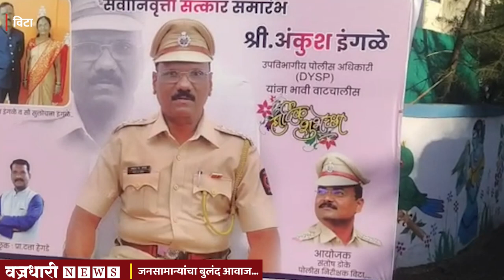विटा पोलिस ठाणे झाले सत्कार सोहळ्याचा अड्डा